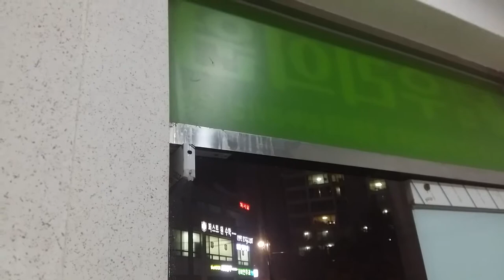가좌마을 천둥번개 영상(1/4)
오늘 저희 동네에 있는 눈높이 학원 끝나고 집에 오는 길에 천둥번개가 심하게 치더군요.
밤이라 번개가 잘 보입니다.
심야 시간에 번개 촬영은 처음입니다.
여담이지만 천둥 소리가 작거나 보통 정도로 들릴 정도로 쳐댔습니다.
저는 그 상황을 딛고 아파트 지하주차장으로 피신하다가 집으로 왔습니다.
3번째는 하이라이트 영상입니다.